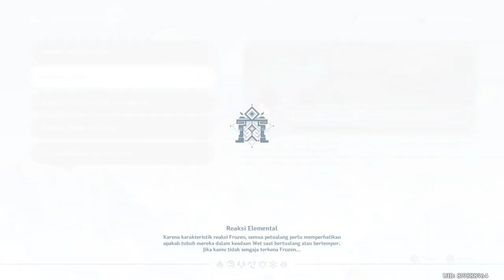Genshin Impact Event: Syair Event Perayaan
Mereka merencanakan kejutan untuk Sang Archon Dendro yang mereka cintai, Nahida.